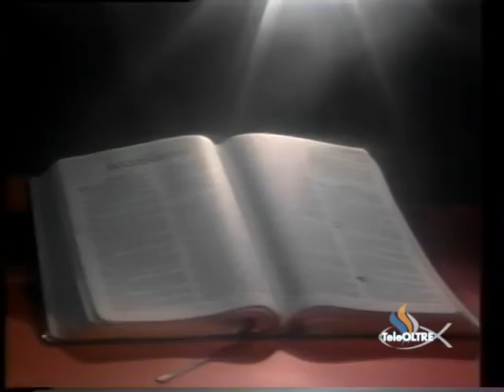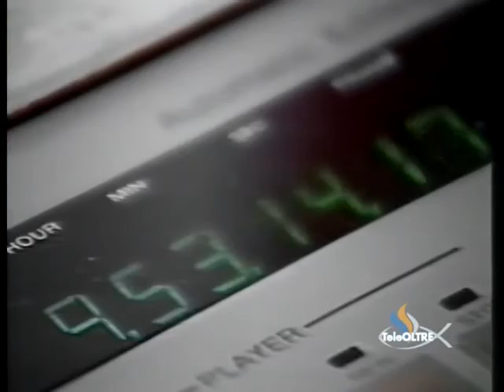Esortazione alla santità - Gesù è il Signore - GS32-1991 - GS-STORY - TeleOltre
Versi Predicazione : 2° Corinzi 6 : 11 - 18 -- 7 : 1
Titolo Predicazione : Esortazione alla santità (12:51)

Cantici :
- Patty Franklin - Non sarà invano (1:10)
- Patty Franklin - Il meglio di me (5:00)
- Patty Franklin - Tendo la mia mano (8:52)